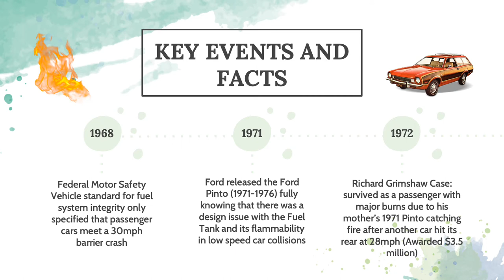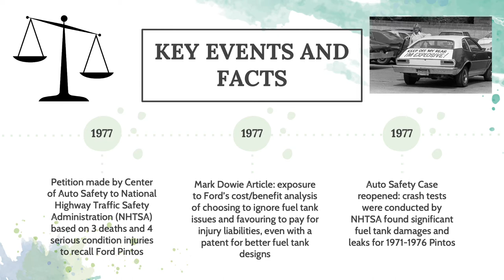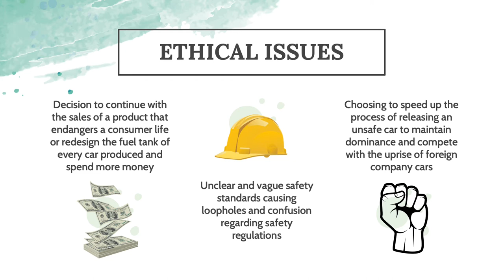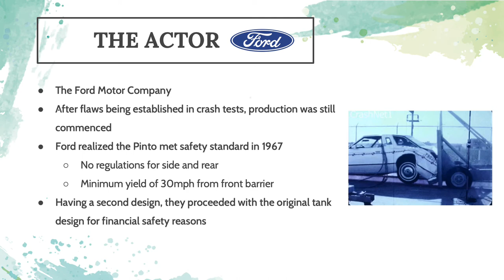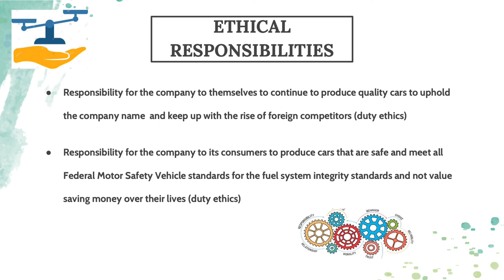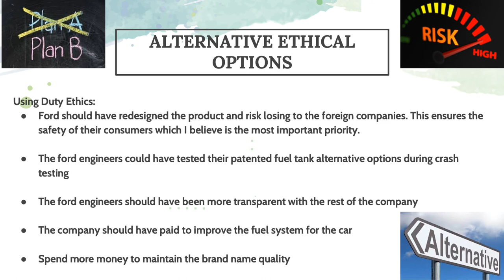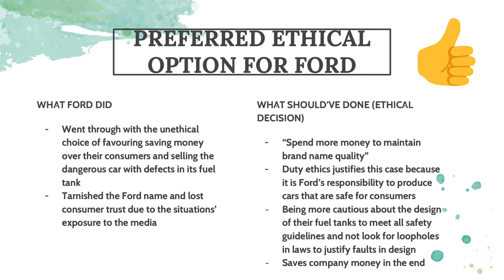FORD PINTO CASE (ENG 1101)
ENG 1101 Assignment 3 Presentation (Guild 20)